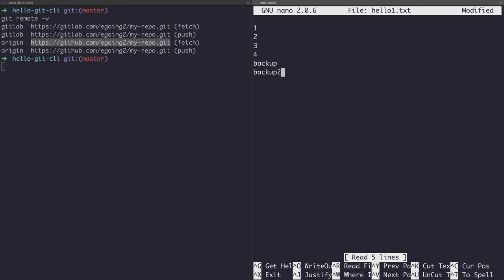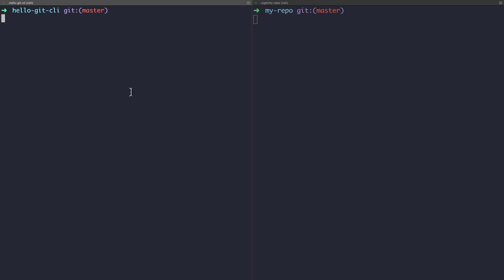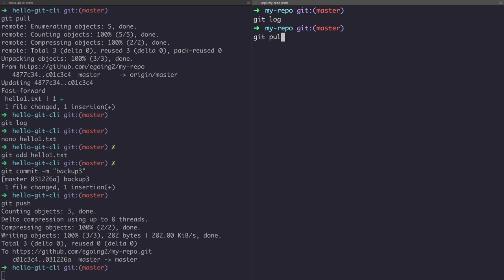GIT3 - CLI 백업 - 9. pull